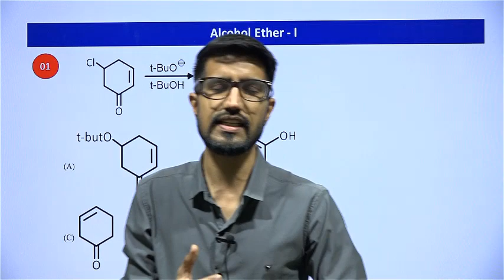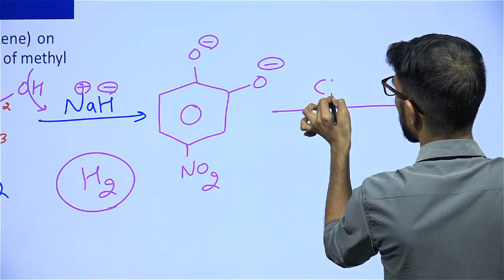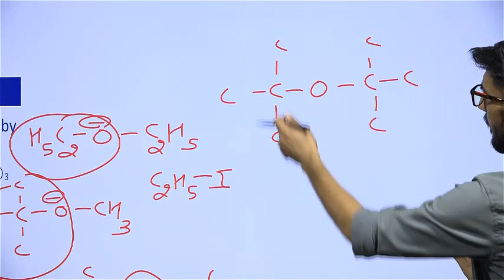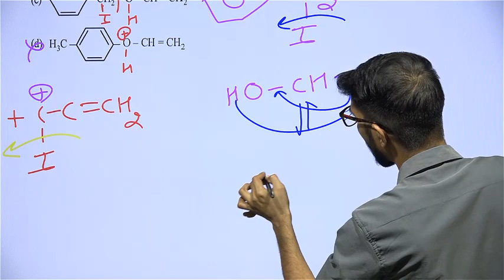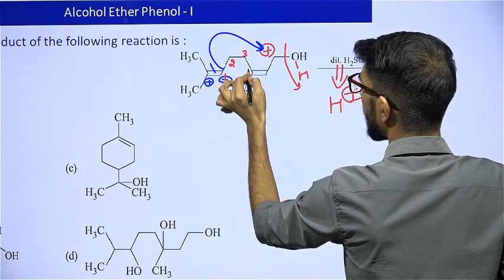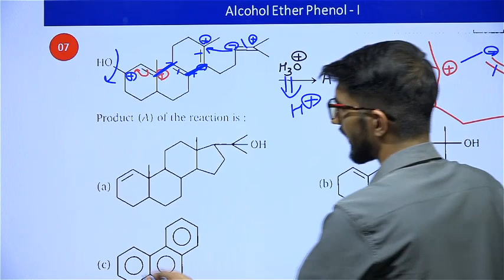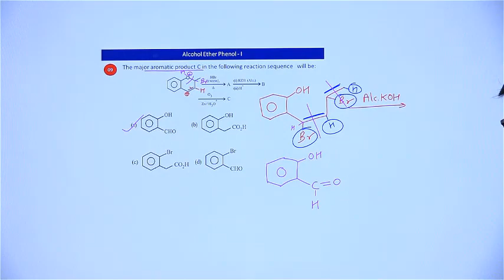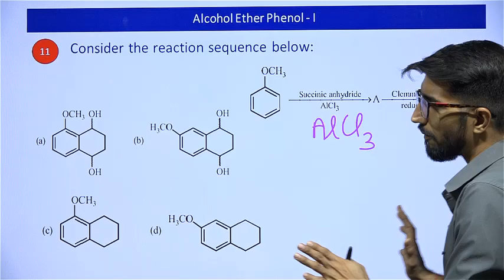Crack Jee Main 2021 |Super 3000 | Day 26 Chemistry| Alcohol Ether Phenol-I By Brijesh Rajan